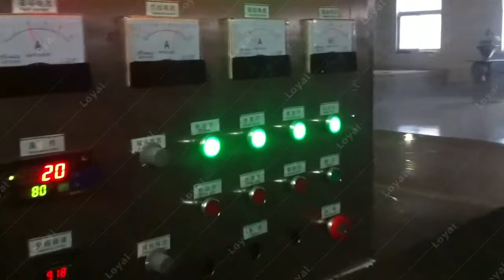Multifunctional Industrial Microwave Chicken Defrosting Machine industrial defrosting equipment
Microwave thawing equipment is used for thawing meat products and seafood. The equipment has stable performance, reliable quality and short thawing time. It is an ideal high-tech meat product thawing equipment. The microwave thawing equipment is made of stainless steel and conforms to food production standards. Microwave thawing equipment can be customized according to the user's process characteristics, output and other requirements.
Equipment:
Industrial Microwave Defrosting Machine industrial defrosting equipment
Product 25 kg blocks of frozen-at-sea, H&G haddock*
System MIP 12 Tempering Tunnel
Original starting temperature 7°F (-14°C)
Targeted final temperature 26°F (-3°C)
Throughput speed 140 inches per minute
Average variance +/- 3°F
Tempering Vs. Thawing
1. The process of microwave tempering is a highly successful alternative to thawing frozen product. Before we completely set aside and discount the practice of thawing, it is important to understand the reasons why food processors thaw their product, and the two associated methods of thawing.
2. Frozen foods, of course, are heavily reliant upon frozen ingredients. For meats, such as steak or ground hamburger, the process of freezing then thawing permits further processing – from slicing and dicing, to grinding and forming. Food processors portion servings by thawing frozen meats to a desired temperature at which they can then cut or split the product into fractioned amounts. The process of “thawing” involves melting the crystals into the product. There are two methods for tempering frozen product; air and water.
What Are The Different Food Thawing/ Defrosting Technologies?
Before processing or cooking, most frozen foods need to be thawed in order to obtain a suitable result. Here are the most common defrosting methods and their advantages and drawbacks …
Several Forms Of Traditional Meat Thawing
No.  Forms Of Defrost Machine Drawbacks
1. Cold Room Thawing Thawing In a Cold Room Is One Of The Most Common Methods. Frozen Food Is Stored In a Room At a Temperature Around 5 ° C With Air Circulation, Until It Slowly Reaches Room Temperature.
However, This Simple Solution Has Several Drawbacks: The Defrosting Time Can Last Up To 48 Hours, The Result Is Not Always Homogeneous, But Above All Significant Food Drip losses Occur.
2. Cold Water Thawing This Method Is Faster Than Defrosting In a Cold Room, But Requires More Care. Food Should Be In An Airtight Package Or Plastic Bag. If The Bag Leaks, Bacteria In The Water Can Contaminate The Food. In Addition, The Meat Tissue Can Absorb Water Resulting In a Watery Product.
Relatively Efficient For Defrosting Whole Fish, This Method Is Not Well Suited For Other Foods.
3. Tumbling Thawing Tumbling Thawing Involves a Rotating Drum Whose Walls Are Slightly Heated. On Some Cases, Cold Steam Under Vacuum Is Added To Improve The Process. This Solution Is Faster Than Cold Room Defrosting As It Takes Hours Instead Of Days.
But This Process Is Not Continuous, Which Is Not Really Suitable For Processing Of Large Amount Of Food And Not Adapted At All For Delicate Products Like Fruits And Vegetables.
4. Open Air Thawing Although Still Used In Some Places, Open Air Thawing Is Prohibited In Many Countries. This Is Because This Method Is Faster Than Thawing In a Cold Room, But The Surface Of The Food Can Reach Temperatures Where Bacteria Grow Rapidly, Making The Food Unsafe For Consumption, Even After Cooking.
In Addition, Significant Driploss Occur With This Solution. It Is Therefore a Method To Be Totally Avoided.

High-Tech Thawing Microwave
No. Forms Of Defrost Machine Advantages
1. Microwave thawing The microwave and radio frequency have the property to thaw the entire mass of a product quickly and homogeneously. Unlike other solutions, where heat is transferred by conduction from the surface of the food to its core, the waves goes through the entire food block. It is called « volumetric heating ». The speed of the process prevents drip-loss or bacterial growth.
The defrosting by microwave or radio frequency takes from 3 to 20 minutes instead of hours or days with traditional methods, even for large food blocks. This technology is adapted even for sensitive products like fruits and vegetables.